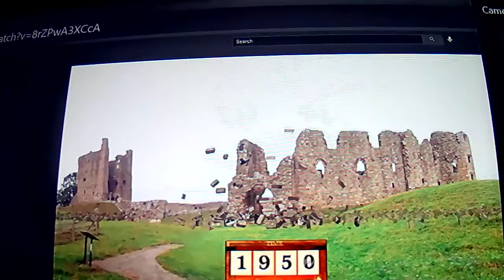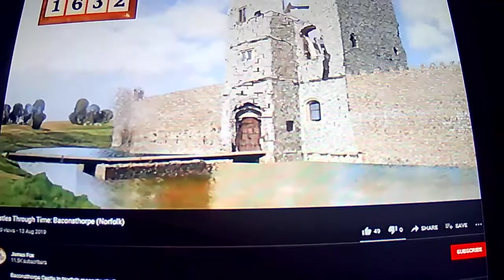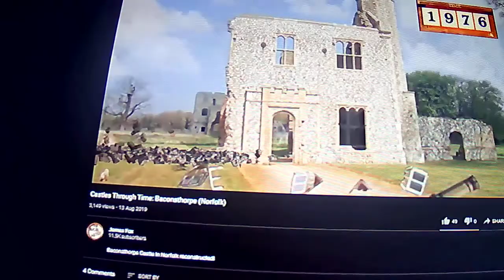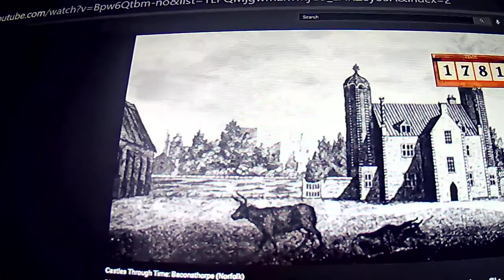castles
there are six castles